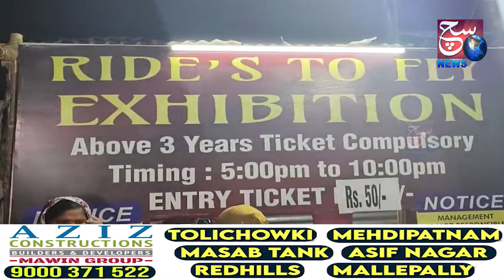Ride to Fly animal robotics exibition ka shandar ifftetah Amal mai ayaa kattedan Durga nager Hyd